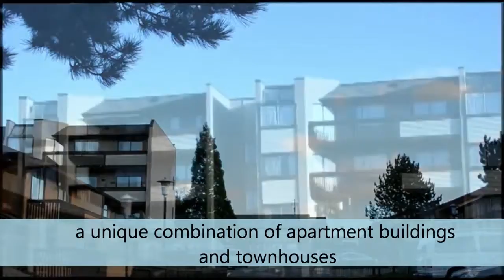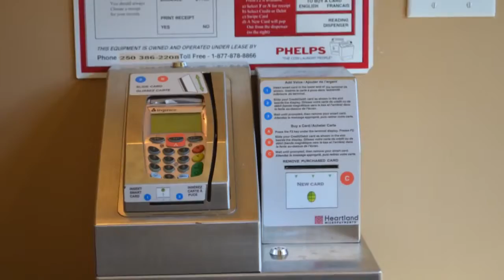Apartment Rentals at Pacific Village II, Pacific Village II in Victoria YouTube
Great Location!

Welcome to Pacific Village II - a unique combination of apartment buildings and townhouses. Many of our townhomes have fenced yards and all two and three bedroom units have half baths on the main floor in addition to a full bath up. Our professional on-site staff will work to ensure that you will want to live at Pacific Village II for many years.

Property Feature List
◦ Coin Operated Laundry
◦ Fenced Yard
◦ Outdoor Parking

Pet Friendly: Yes
◦ Wheel Chair Access: Yes

Neighbourhood Description

Located in the heart of Esquimalt off Craigflower Road, near Admirals Road, Pacific Village II is close to shopping, schools and amenities. Pacific Village II, near Victoria's historic View Royal, is just a stone's throw from cafes, restaurants, shops and services. Within close proximity to major bus routes, the residences at Pacific Village II are accessible to everything you need!

Closest Intersection: Admirals Road and Craigflower Road

Neighbourhood Amenities
◦ Admirals Walk Shopping Centre
◦ Walking distance to Gorge Waterway
◦ Thrify's Foods & Canadian Tire
◦ Short drive to Tilicum Mall
◦ Naden & Esquimalt Navy Base
◦ Craigflower Elementary School
◦ Shoreline Community Middle School
◦ Esquimalt High School

1441 Craigflower Road
Victoria, BC
V9A 2Y9